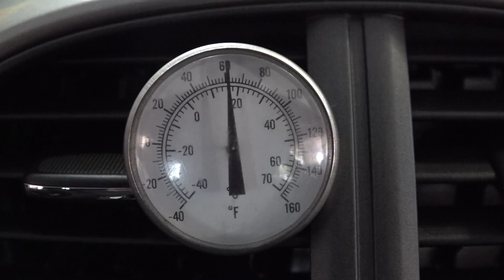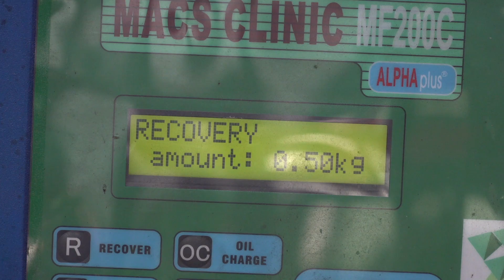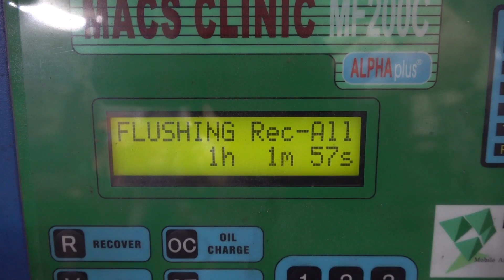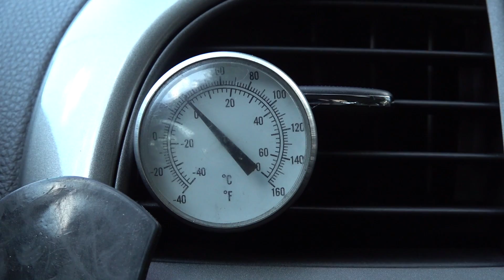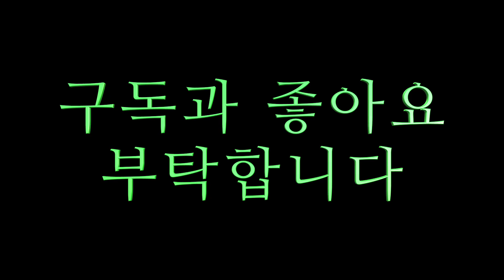말리부 디젤 에어컨 고장...센터 수리비 80만원이라고~~환장하겠다..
자동차 정비 산업기사 /자동차 검사 산업기사
센터에서 수리비 80만원...참 환장하겠죠~~해결해 드립니다